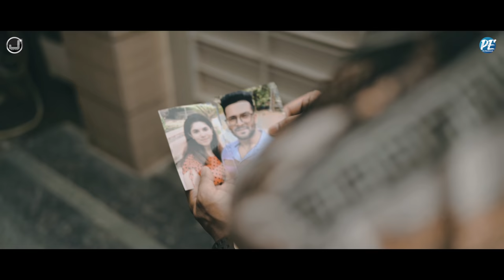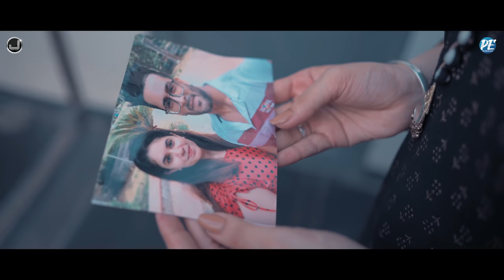Tere Shehar | Diljaan | Sh. Kundan Lal Pal | Ricky Pal | Latest Punjabi Songs | Ghazals| Japas Music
Japas Music & Pal Entertainment  Presents beautiful Gazal “Tere Shehar” in a very Beautiful voice of “Diljaan“ lyrics by Kundan Lal Pal music created by Beat Breaker’s video directed by Ricky Pal. A Film by Pal Films
must watch &  keep Supporting us...! thanks

Buy & Stream online this latest Punjabi song “Tere Shehar”

A Film By - Pal Films
Director - Ricky Pal
Song - Tere Shehar
Singer - Diljaan
Lyrics & Composed By - Sh. Kundan Lal Pal
Staring - Gagan & Garima
DOP - Deepak Bhanot & Rajiv Vashisth
Producer -  Smt. Gurbax Kaur, Japas Dhaliwal & Samarpal Brar
Special Thanks - Happy Sharma, Vicky, Nutan Paul, Aman, Harry Singh, Seema,
 Rajvir Singh, Shaan Paul, Ayan Singh, Sophia Singh, Shagun Paul, Rubel Pal, Rohan Pal , Ryan Singh, Baldev Gill & Raj Kumar

Official Video of “Tere Shehar“ Diljaan